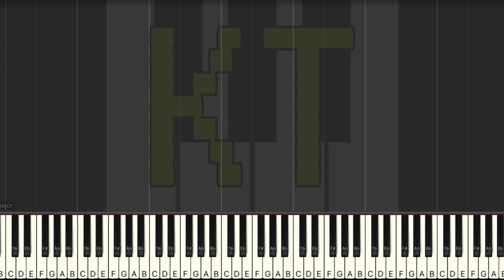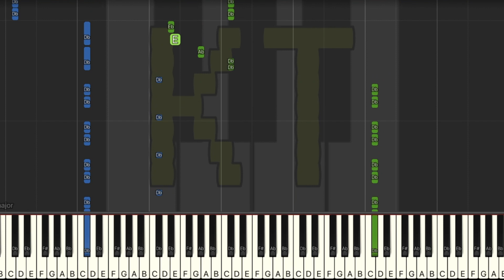Alternation [Underfell] - Medium Mode [Piano Tutorial] (Synthesia)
🎹  Let’s Connect! 🎹

This tutorial is based on an arrangement by the amazing Reknah. Check them out on MuseScore!! :D